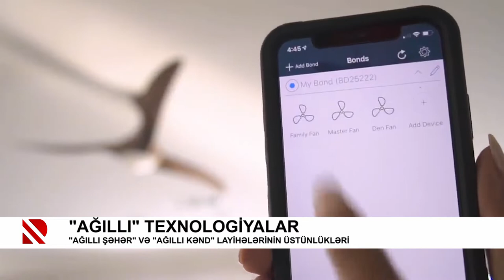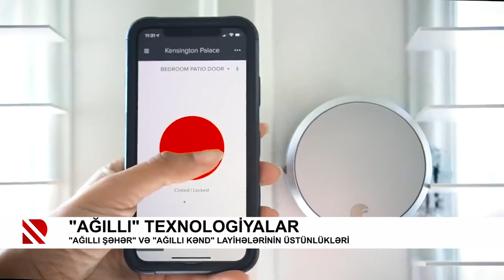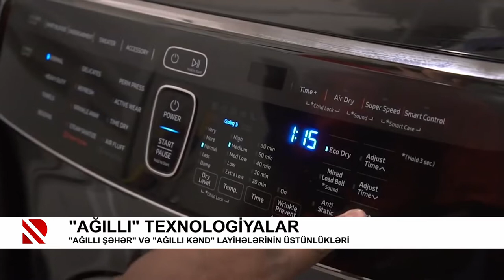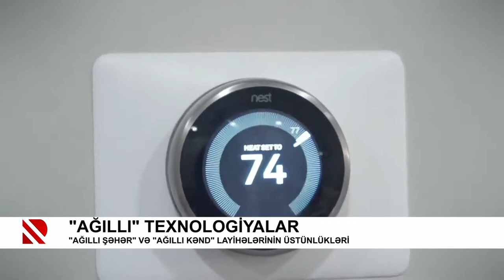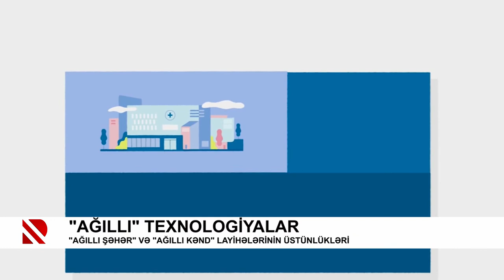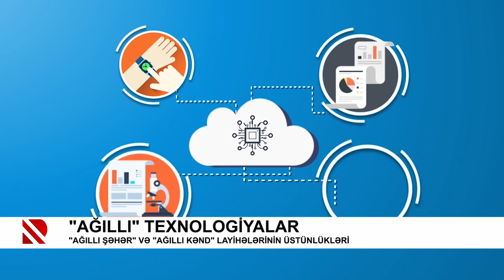“Ağıllı“ texnologiyalar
"Ağıllı şəhər" və "Ağıllı kənd" layihələrinin üstünlükləri